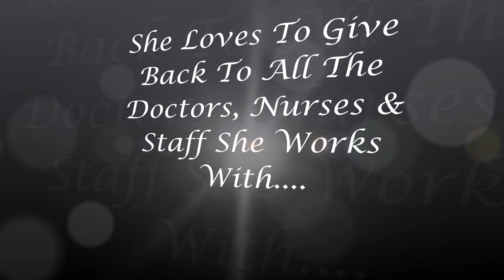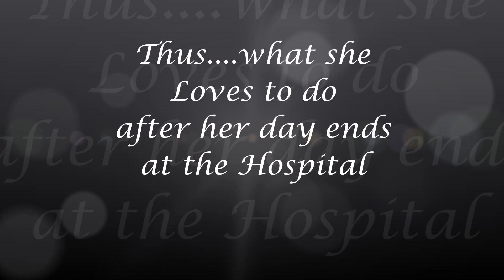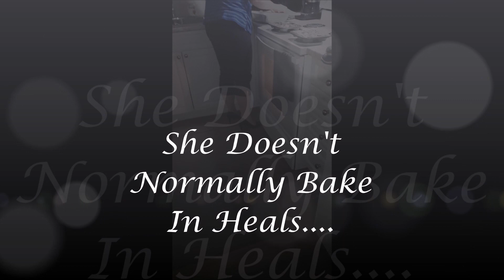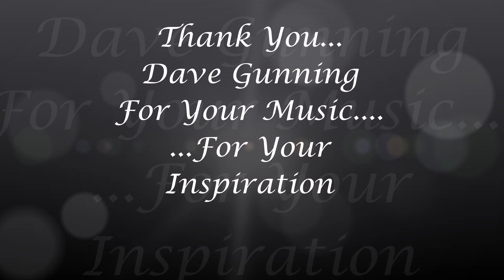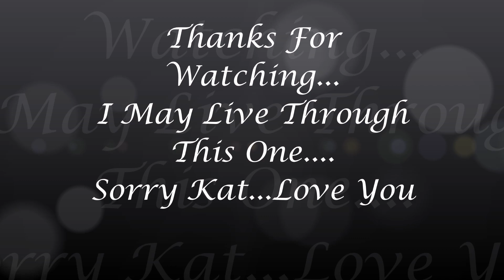Kat's Bakery - These Hands - Dave Gunning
A tribute to my beautiful Wife Kathleen and All the Frontline Workers who work so very hard to keep us safe each and every day and still find the time to Give Back. She Loves To Bake. She Loves To Give To Others. My Personal Hero. As well as all the others who try to live a normal life at the end of their work day. Thank you. "She Is Going To Kill Me For Making This Video. But she might just save me also...Love You".

Many thanks to incredible Writers and Musicians. Dave Gunning & George Canyon for such a beautiful and inspirational song. East Coast at It's Best.